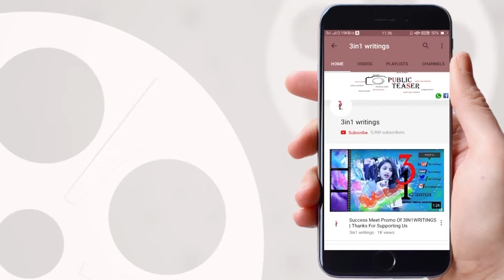భారత్ దేశం లోనే అతి పురతనమేనా దేవాలయాలు వాటి వివరాలు మనకు తెలియనివి ఇవే